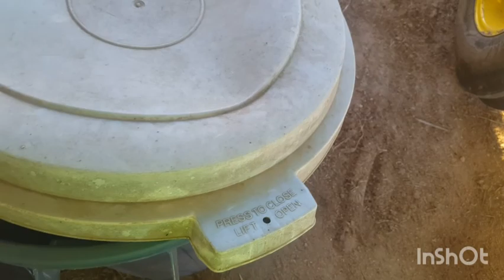November 16, 2020